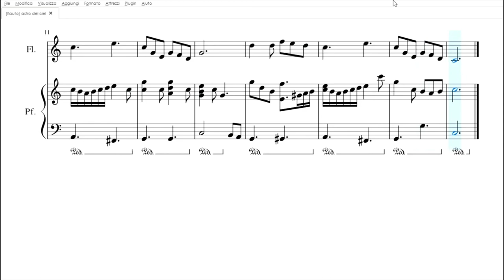Astro del Ciel | Spartito gratis per flauto